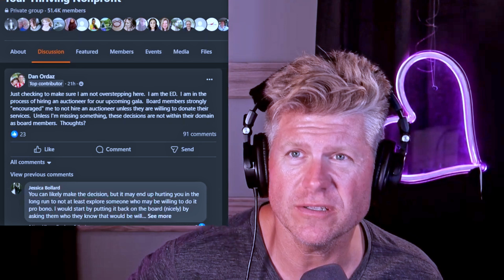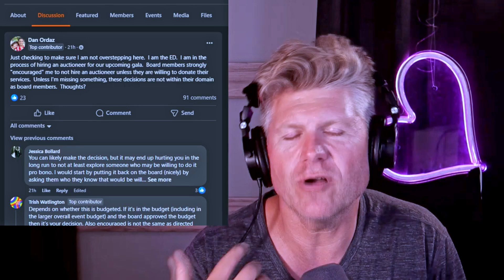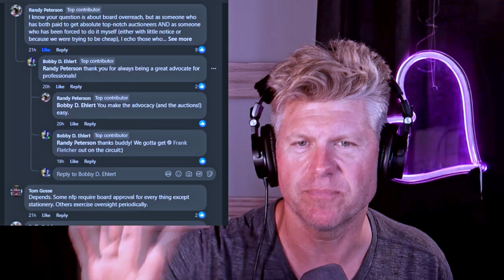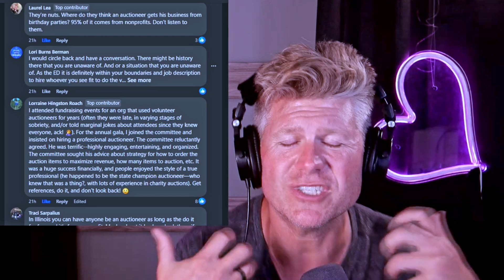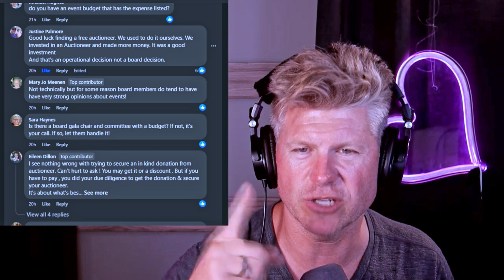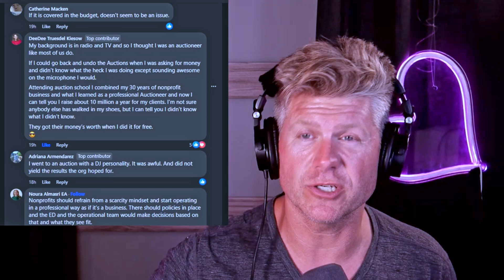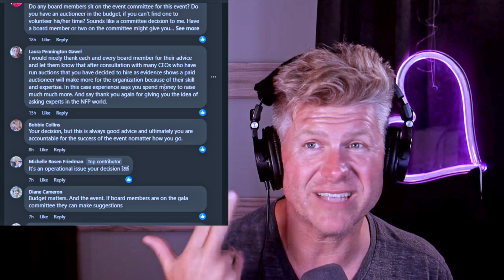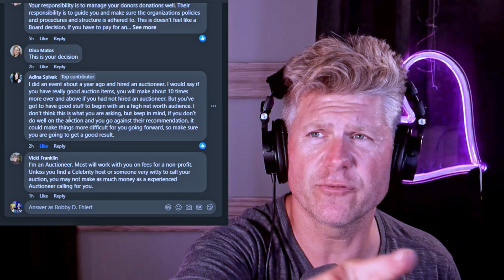How to Hire the Perfect Fundraising Auctioneer!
n this video, we share thoughts and ideas about a recent Facebook post on the Your Thriving Nonprofit Group. Answering all questions about fees, experience, who's a good fit and much more!

Please let us know if you ever need help finding that Perfect Auctioneer! We have a huge network and looking forward to helping you!